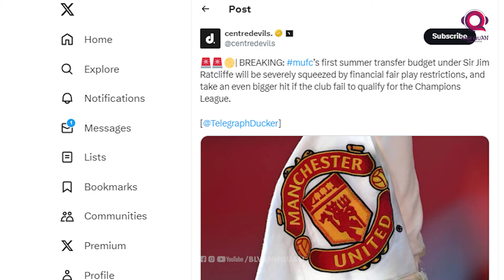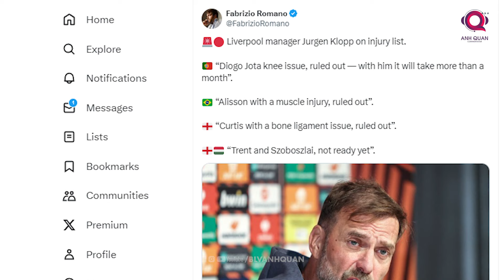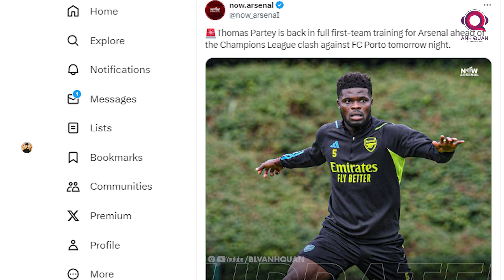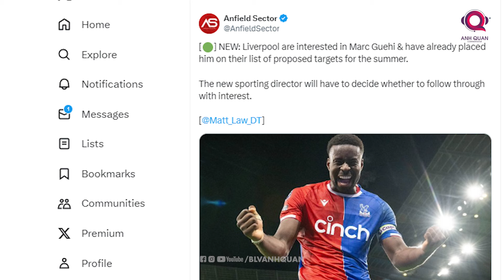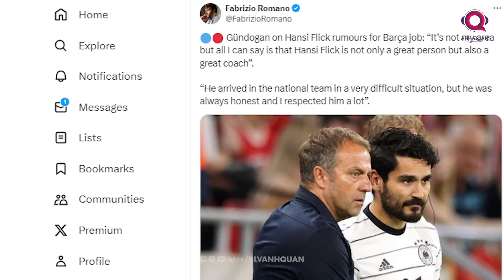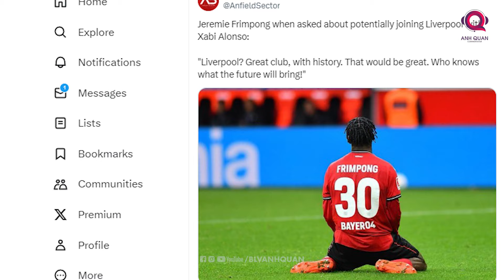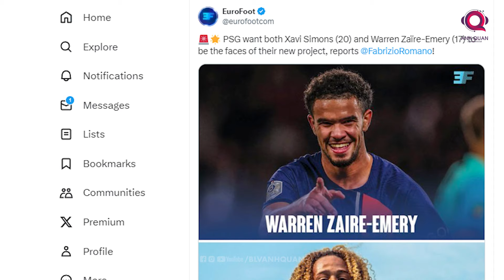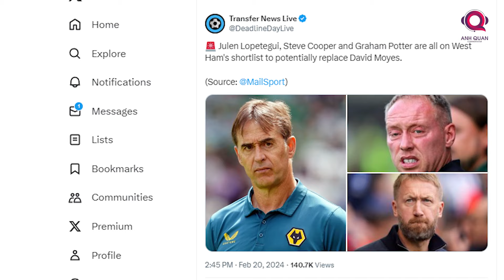TIN BÓNG ĐÁ 21/2: MAN CITY THẮNG TỐI THIỂU, INTER MILAN ĐẢ BẠI ATLETICO MADRID, DORTMUND HÒA PSV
Một đêm sôi động của làng túc cầu đã trôi qua cùng tâm điểm là 2 trận cầu tiếp theo thuộc vòng knock out champion league. Kết quả của những đại chiến đó cùng nhiều cập nhật hấp dẫn khác sẽ lần lượt có mặt trong bản tin ngày 21 tháng 2..Cảm ơn các bạn đã đến với kênh BLV Anh Quân News và chúng ta bắt đầu ngay bây giờ